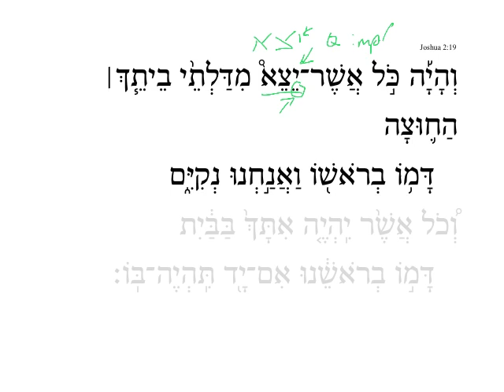Joshua 2:19a HebrewDaybyDay